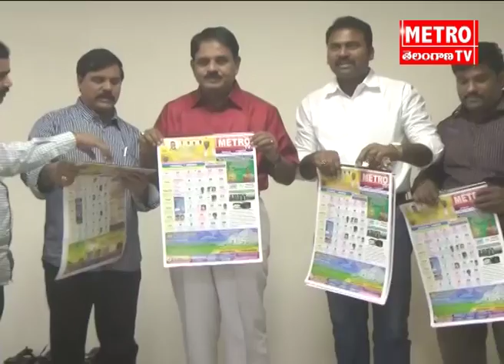metro tv 2016 calendar inauguration